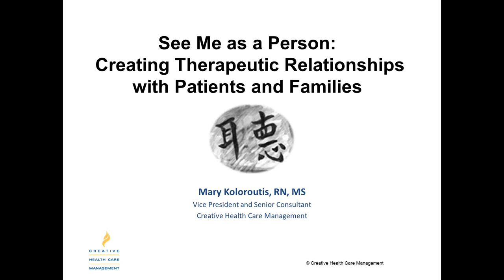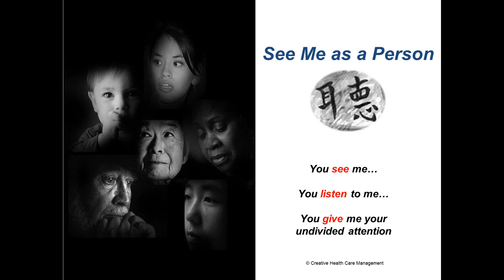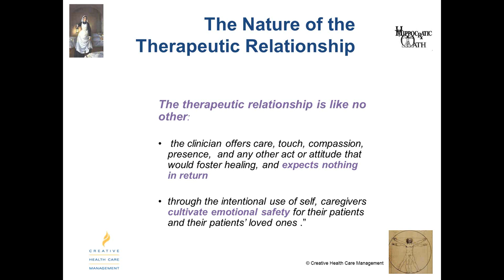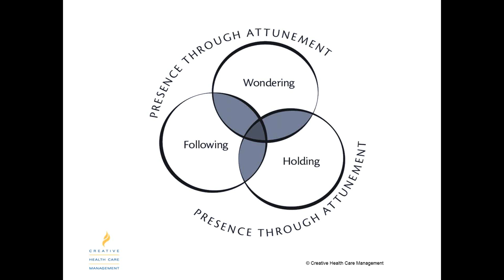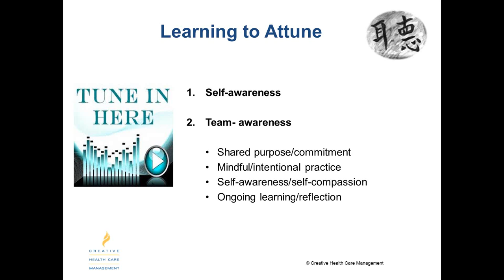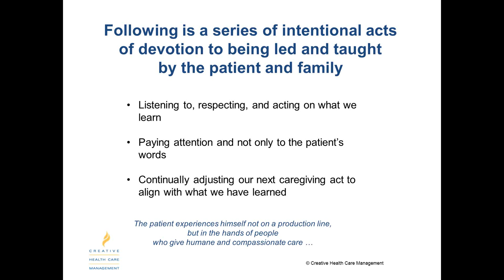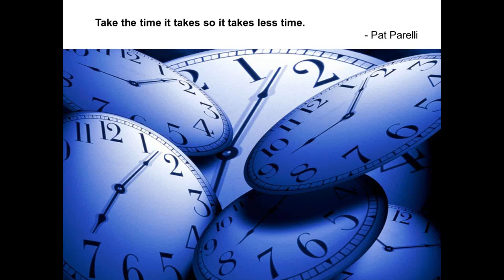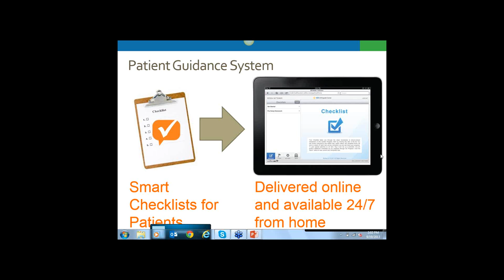Improving the Patient Experience by Creating Therapeutic Relationships with Patients and Families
The therapeutic relationship is what brings Relationship-Based Care to life. The purpose of the therapeutic relationship is to facilitate the capacity of patients and their loved ones to cope with illness and to invite them into full partnership in their healing and health. It is grounded in medical, nursing, and psychological research, and it is built on the healing power of authentic connection.

Join Mary Koloroutis, Creative Health Care Management Vice President and co-author of See Me as a Person, for a free webinar in which you will learn the four practices that will help you to create therapeutic relationships with patients and families in even the most chaotic, time-constrained environments.

About the Speaker:
As a co-creator, author, and editor of the Relationship-Based Care series of books and seminars, Mary helps health care organizations create a framework for delivering world-class care with strong underlying values and principles, and then works with them to implement that framework.

Her most recent book, See Me as a Person: Creating Therapeutic Relationships with Patients and their Families, co-authored with Michael Trout, helps clinicians in all disciplines to connect authentically with the patients and families in their care, no matter how chaotic their care environments may be.

Mary is known as an innovator, creator, and gifted facilitator. She enjoys inspiring people to recognize their unique gifts and the sacred trust inherent in the work of caring. She achieves results by identifying and using existing strengths and capacities of individuals and groups. One of Mary's most far-reaching programs, Re-Igniting the Spirit of Caring, helps members of the health care team transform their workplaces into cultures where responsibility prevails, relationships thrive, appreciation is openly expressed, and caring and healing are the foundations of each working day.